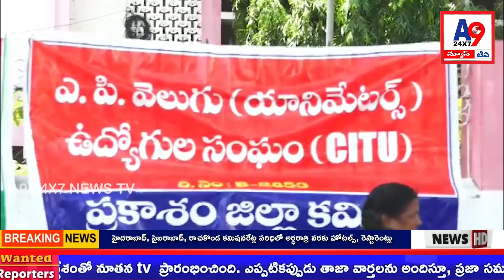CITU Labor Union Protests at Ongole Collectorate | Workers Demand Justice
The Ongole Collectorate witnessed protests by various public associations, including light animators, midday workers, VOAs, and Mahatma Gandhi National Rural Employment Guarantee Scheme Field Assistants, under the auspices of the CITU Labor Union. They demanded the resolution of their issues and expressed their grievances over being removed from their positions when the Telugu Desam government came to power. CITU district president Kalan Subbarao, midday meal scheme union leader Kalpana, GV Konda Reddy, Gantenapalli Srinivasa Rao, field assistant union leaders Ramakrishna, and others participated in the agitation. Watch the video to understand the workers' demands and their plans for future actions if their issues remain unresolved.